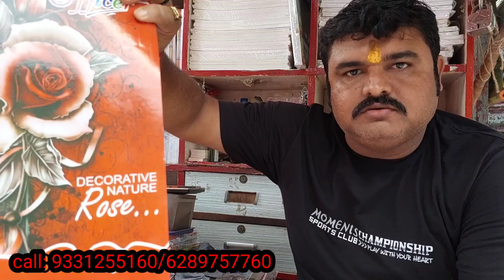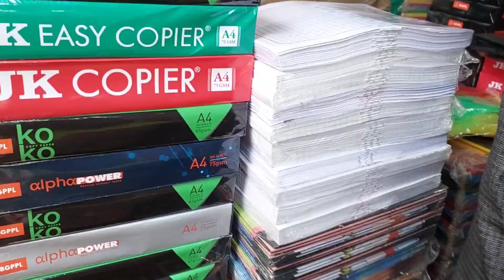সস্তায় খাতার সেরা ঠিকানা|খাতা কলমের পাইকারি মার্কেট| a4 paper wholesaler market in kolkata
কমদামে খাতার সেরা ঠিকানা|খাতা কলমের পাইকারি মার্কেট | a4 paper wholesaler market in kolkata

140,old china bazar street, kolkata -01 near shiv mandir

All kinds of Excerse Books, stationary Diwali goods, National flag, F/C paper, order supply

promotional. This channel is only for the information & is
not responsible for any type of profits, loss or any
damages. IT you dedie
If you deals or purchase anything will be at your
Peee recenrch before doing
own risk. Please survey & make research before doing any
business. This videos is only for the Market Basic
information.